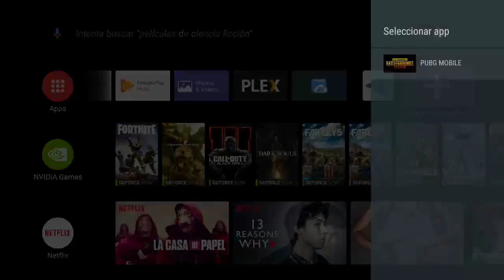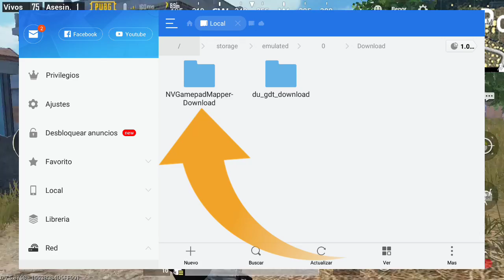PUBG MOBILE: Soporte Oficial y Nativo TECLADO y RATON por NVIDIA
NVIDIA ha incluido soporte nativo de TECLADO y RATON para PUBG MOBILE en la nueva actualización de sistema de NVIDIA SHIELD...!

[ [ [ INFORMACIÓN IMPORTANTE ] ] ]

En nuestro facebook encontrarás información de interés:
➜ Página Facebook: